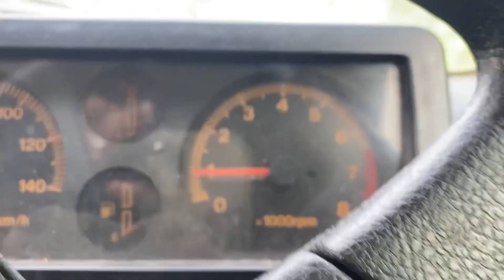Caferacer dari Yamaha Vixion 2006. Gokilss!!